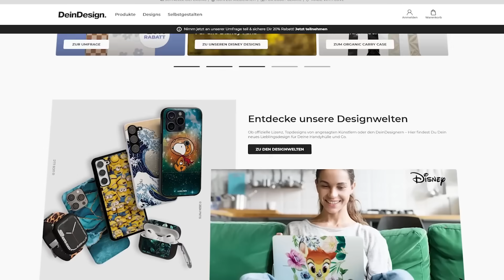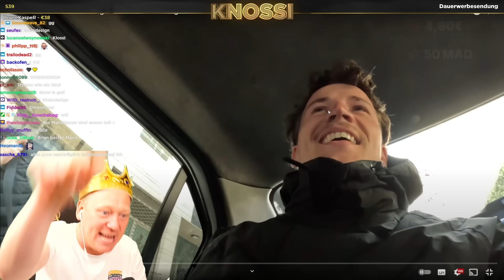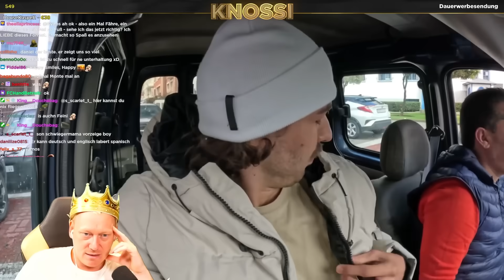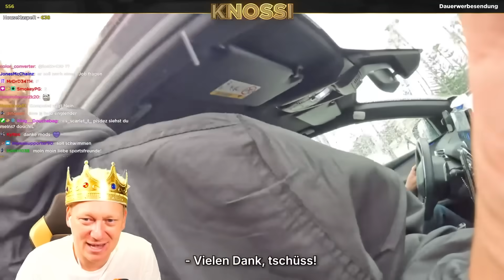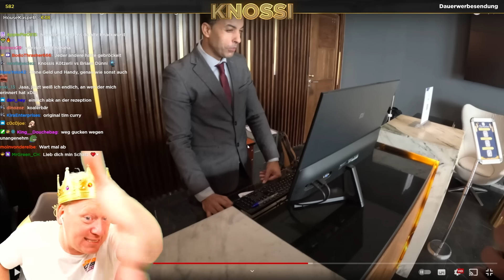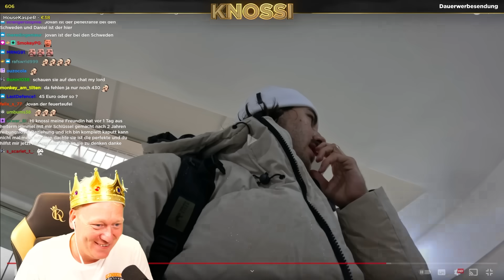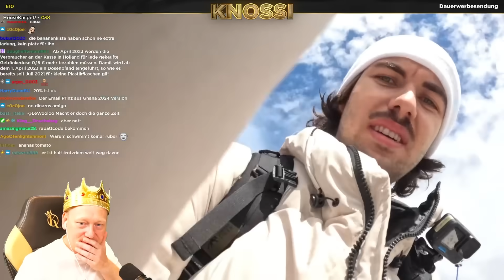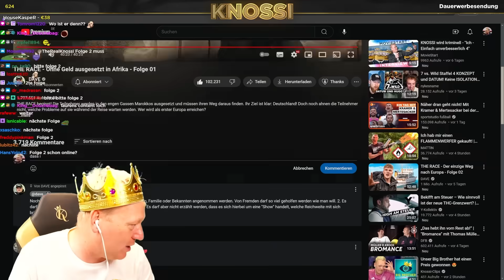Das macht er NICHT WIRKLICH 😂 OHNE GELD nach DEUTSCHLAND 😱 THE RACE - FOLGE 1 REAKTION 🔥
►Offizielle Fußball-Handyhüllen und mehr. Entdecke die Designs aller Bundesliga Vereine & zeige Deine Fan-Leidenschaft.